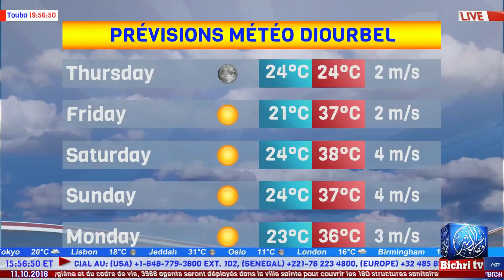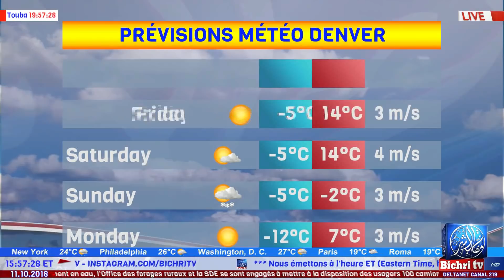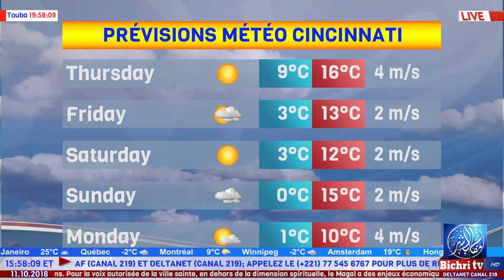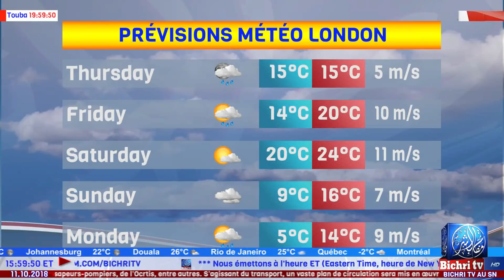Flash Infos du Jeudi 11 Octobre 2018 avec Sokhna Fatou Cisse